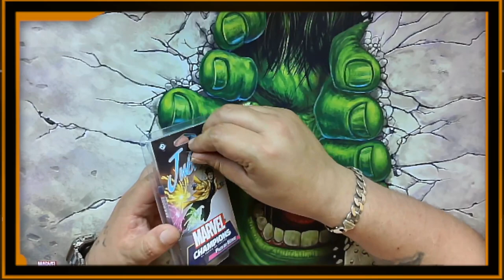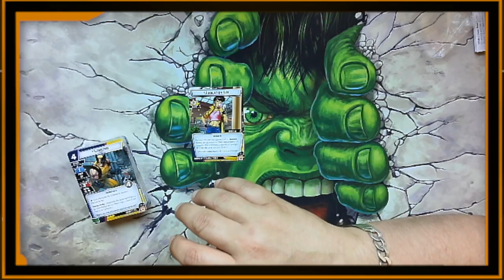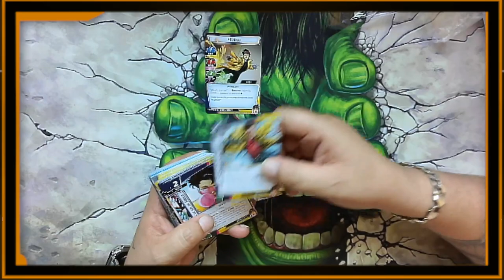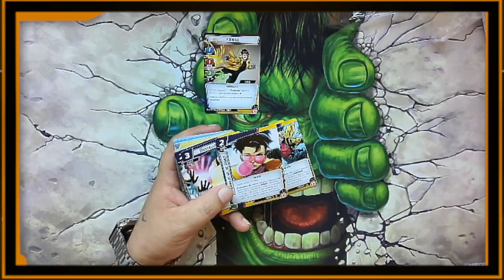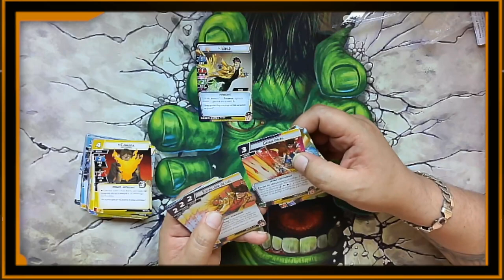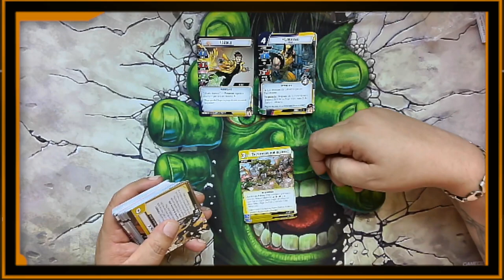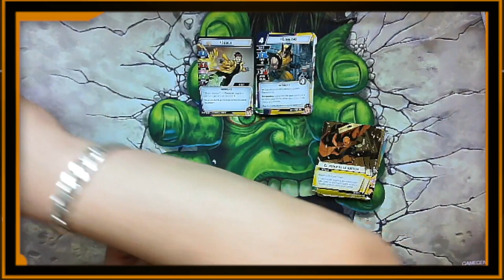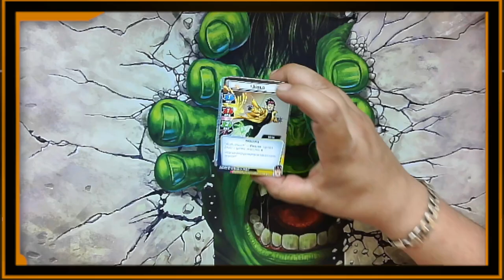Unboxing Jubilee Jubilo Marvel Champions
Pagina: 3dminis.net